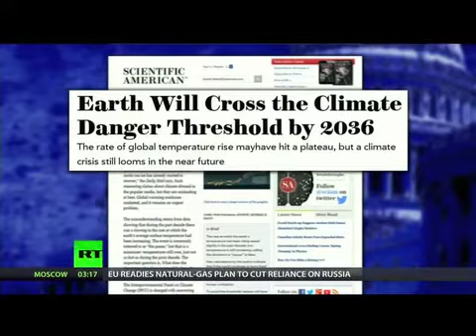Will Earth Cross the Climate Danger Tipping Point?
Michael Mann, The Hockey Stick and the Climate Wars, joins Thom Hartmann. One of the world's top climate scientists says we have until 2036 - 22 years - to prevent environmental catastrophe -- 22 years to save the earth. So what sort of policies do we need to put in place right now to save the one planet we call home?